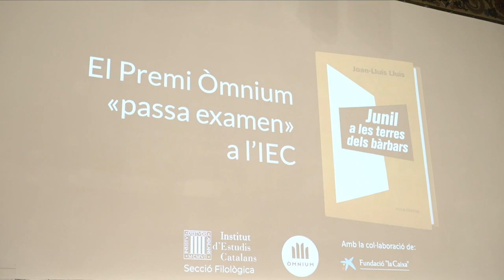El Premi Òmnium «passa examen» a l'IEC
L’escriptor Joan-Lluís Lluís, autor de Junil a les terres dels bàrbars (Premi Òmnium a la millor novel·la de l’any 2021), i l’editora Maria Bohigas (Club Editor) conversaran amb Màrius Serra, Magí Camps i altres membres de la Secció Filològica de l’IEC.

Nicolau Dols, president de la Secció Filològica, i Natza Farré, membre de la Junta d’Òmnium Cultural, també hi intervindran.

Organització: Secció Filològica, Òmnium i col·labora Fundació "la Caixa"